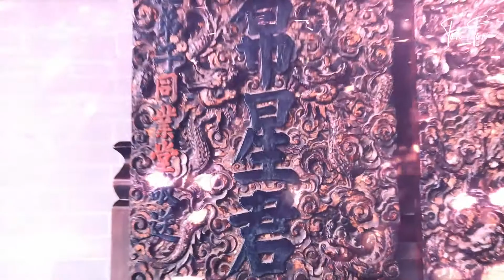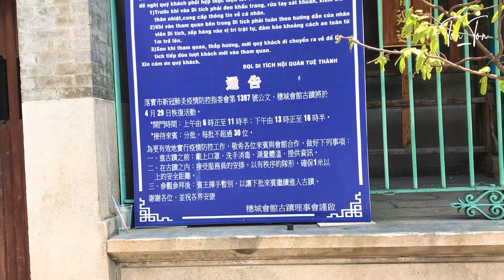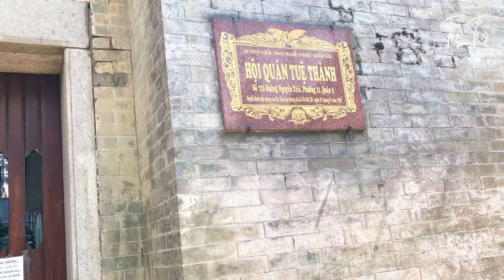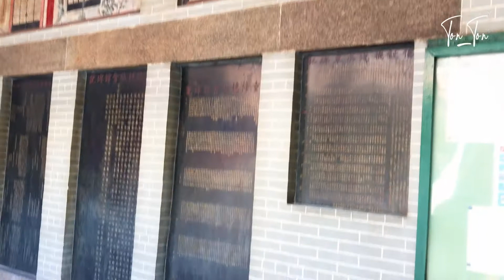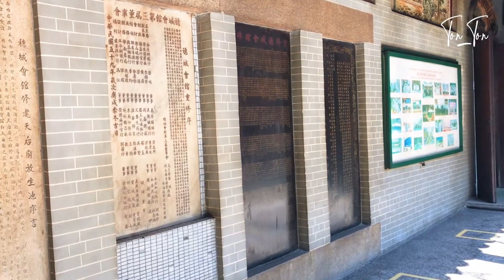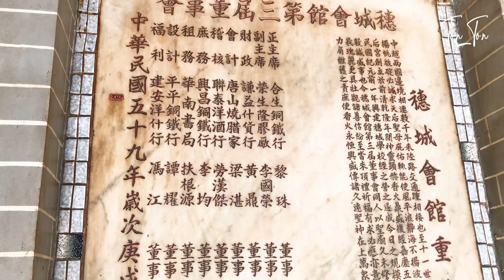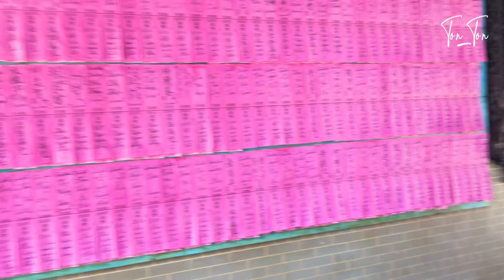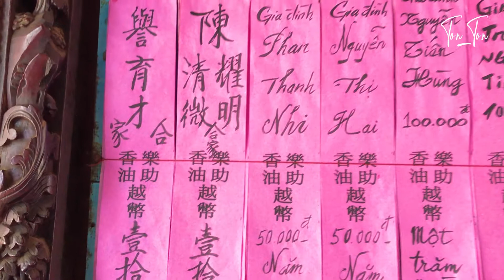Chinatown | Phố người Hoa giữa Sài Gòn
Hôm nay mình sẽ dẫn mọi người khám phá một khu phố rất đặc biệt giữa Sài Gòn nha.
Đó là khu phố người Hoa tại quận 5 hay còn còn là khu Chinatown của Sài Gòn!
Vì đây là khu sinh sống của rất nhiều người Hoa nên có nhiều ngôi chùa mang phong cách Trung Hoa ở đây.
Nổi tiếng nhất trong đó là chùa Bà Thiên Hậu - ngôi chùa không thể bỏ qua khi khám phá khu chinatown này.
Khu phố người Hoa giữa Sài Gòn này thì được bao bọc bởi nhiều con đường, mỗi con đường lại chuyên bán về một mặt hàng nào đó:
   - Phố Lồng đèn trên đường Lương Nhữ Học
   - Hội quán Hà Chương, Nghĩa An, chùa Bà Thiên Hậu trên đường Nguyễn Trãi
   - Các con đường bán các món ăn, điểm tâm sáng của người Hoa...
Khu chinatown này còn có các chung cư cũ rất đẹp, là nơi cho các bạn thích chụp ảnh ghé thăm.
Phố người Hoa còn gọi là khu chợ Lớn vì có nhiều chợ lớn ở đây: chợ Kim Biên, chợ Bình Tây...
Mọi người có thể đến khu chinatown này thỏa thích mua sắm nha!
- Kinh nghiệm: Nếu muốn khám phá khu chinatown này thì mọi người nên đi dạo quanh các con đường ở đây nha!
- Địa chỉ: Phường 11, Quận 5, Hồ Chí Minh, Việt Nam
- Gửi xe: Có rất nhiều chổ giữ xe, mình thì gửi xe ở gần chùa Bà Thiên Hậu.
☞ Please do not Reup
[Future Bass] Origin (Seo Spect x Neal K) - 동양적인 퓨쳐베이스 콜라보레이션!
[재업][M/V] 천상의 멜로디 ~영혼의 노래~ / 天上のメロディー (Neal K) - 몽환적이고 환상적인 피아노 곡